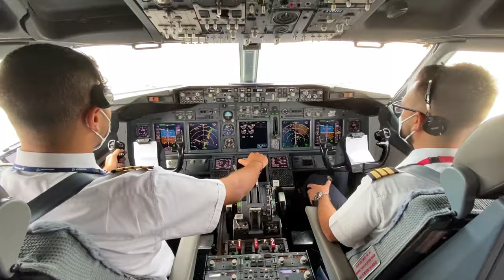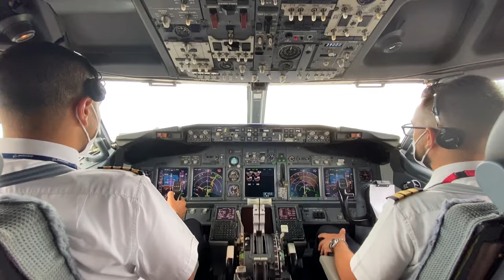Boing 737 - Decollo da Milano Malpensa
Decollo del volo Milano Malpensa – Trapani, caratterizzato da una quota di 39.000 piedi raggiunta appena lasciata la costa ligure e mantenuta sul mare fino alla discesa verso Trapani, aeroporto divenuto da poco una delle basi operative di Albastar con diverse destinazioni servite.